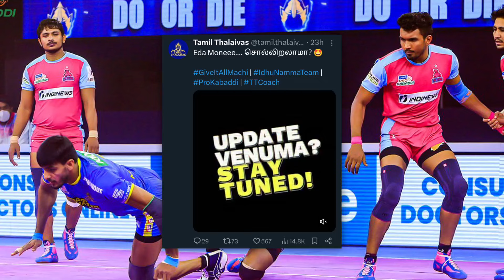PKL 11 : Tamil Thalaivas New Coach Announced | Dharmaraj Cheralathan | All Updates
Tamil Thalaivas New Coach // Pro Kabaddi Season 11 // Dharmaraj Cheralathan

Tamil Thalaivas picked the most experienced player for the Coach role for the upcoming Pro Kabaddi Season. What impact will it create for the team, and what are the positives? Watch my initial reaction in this video.

36 Players Selected for Indian Kabaddi Team for Upcoming International Events